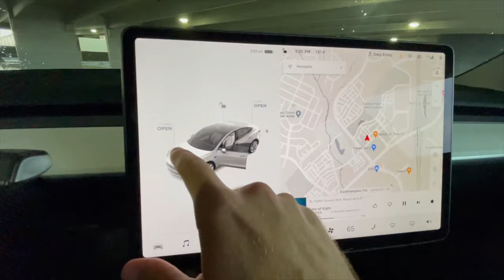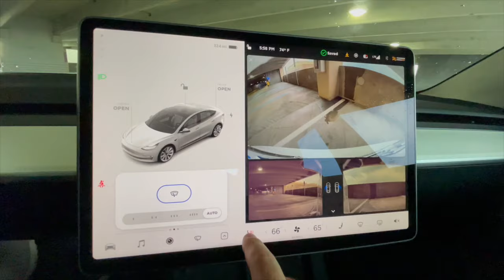2021 Tesla Model 3 Dual Motor | POV Test Drive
In this video we take a quick tour and test drive of this beautiful 2021 Tesla Model 3 Long Range Dual Motor! This was my first time test driving a Tesla and I have to say I was throughly impressed! Be sure to check out my full tour video as well on the channel and leave a comment on which Tesla model is your favorite!

Car: 2021 Tesla Model 3 Long Range
Exterior/Interior Color: Pearl White Multicoat/White Leather
0-60 mph: 4.2 seconds
Range: 353 miles
Estimated Price: $51,900